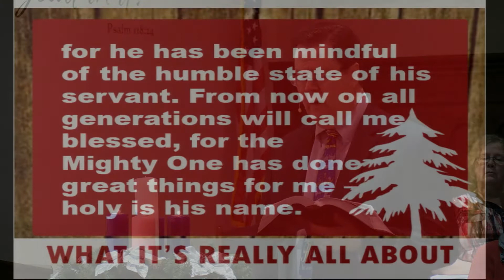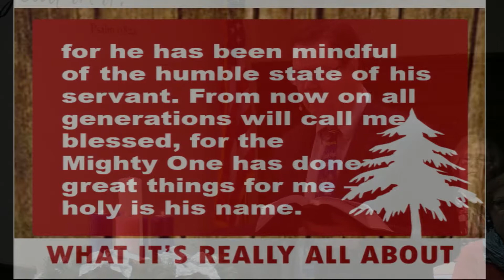Do You See What I See - December 23, 2018